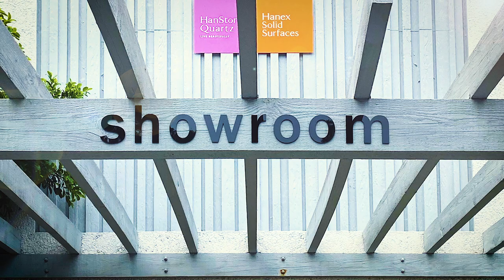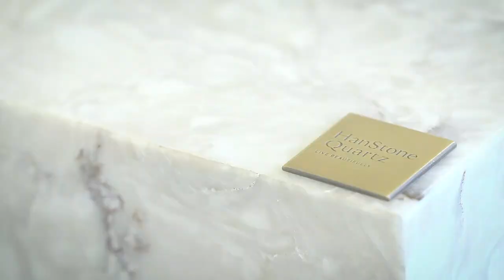Hyundai Living & Culture Center for Design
Explore Hyundai Living & Culture's Center for Design, featuring HanStone Quartz & Hanex Solid Surfaces.